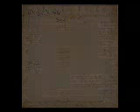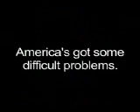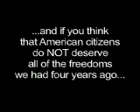Patriots for a Smarter America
I made this video during the run-up to the 2004 election. I'd say it's even timelier today.